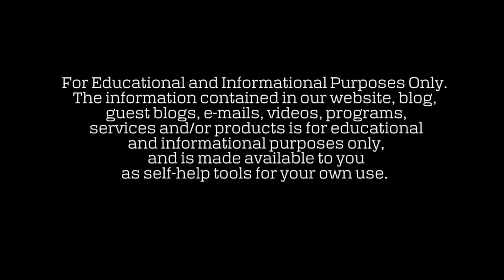Audio Book | Julius Caesar : Commentaries on the Gallic War (Introduction)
Commentarii de Bello Gallico (English: Commentaries on the Gallic War) is Julius Caesar's firsthand account of the Gallic Wars, written as a third-person narrative. In it Caesar describes the battles and intrigues that took place in the nine years he spent fighting local armies in Gaul that opposed Roman domination.

The work has been a mainstay in the teaching of Latin to schoolchildren, its simple, direct prose lending itself to that purpose. It begins with the frequently quoted phrase "Gallia est omnis divisa in partes tres", sometimes quoted as "Omnia Gallia in tres partes divisa est", meaning "All Gaul is divided into three parts". (Summary from Wikipedia)